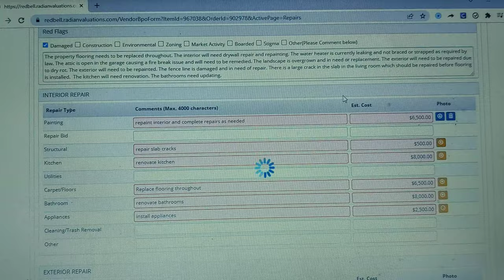red bell photo issues